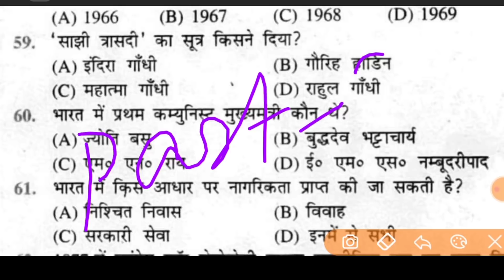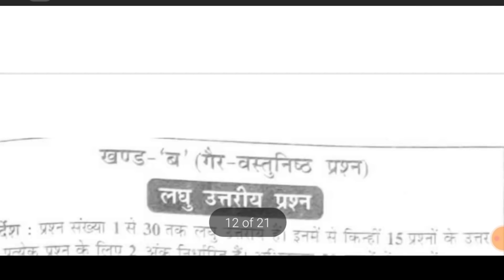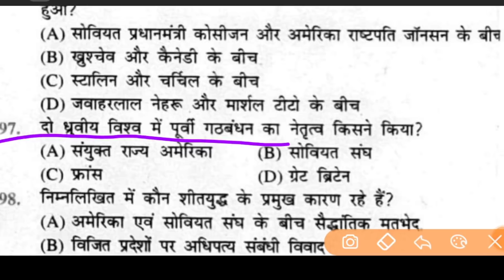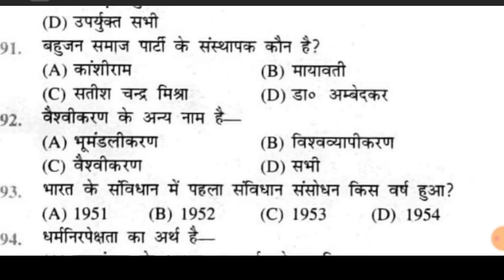12th Political Science-राजनीतिशास्त्र Vvi Questions 2021|Class 12 Pol Science Important Questions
political science subjective questions
 2021#biharboardpatna#subjectivequestions202112th Class Political Science Important Questions|Political Science-राजनीति शास्त्र Vvi Question 2021#biharboardpatna#class12#bsebpatna#polscience2021
Political science model paper for bihar board exam 2021, bihar board exam political science important objective with subjective Question for class 12th2021
1- political science New model paper
2- political science subjective Question with solution
3- political science Objective v.v.i Question
4- political science guess paper class 12th,
4- political science brilliant model paper for bihar board exam
5- political science important question
6- political science Ka exam Mai kounsa Question aayega
7- political science important Kaisa Question rhega
8- political science hit solution model paper for bihar board
8- Bihar board Ka exam Kaisa hota hai
9- political science Ka klkounsa Objective aayega Bihar board Mai...
political science chepter-1  political science class 12th  chepter-2
political science class 12th chepter-3
political science hit Guess papers Objective Questions for Bihar board exam, political science class 12th download model paper